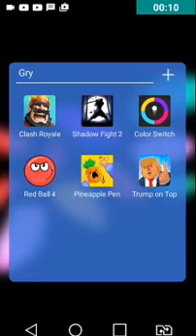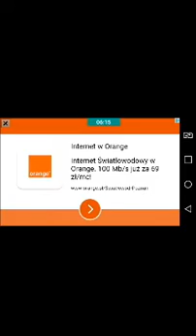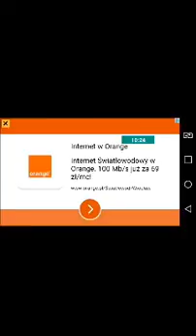Red ball 4 odc 4 dużo ścinaczy drewna : (